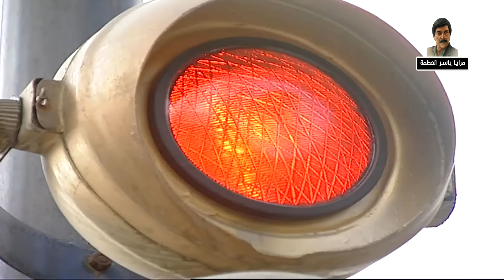مرايا 97 الحلقة 5 النسخة الاصلية | متزوج بنت امورة و الكل طمعان فيه | ياسر العظمة و سليم كلاس و مرح